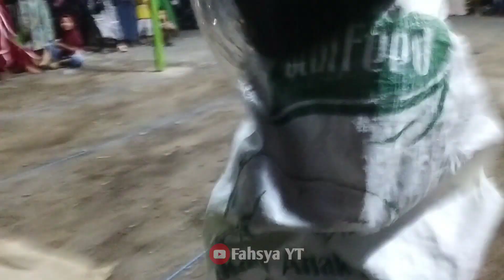Lomba Lari Karung Berhelm HUT RI Ke 77 Tahun Terbaru Antar Rt | Desa Brabe